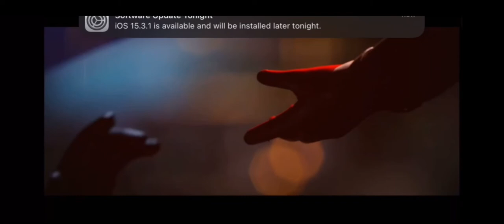Blue Umbrella (short film) Pixar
A gentle romance blossoms during a rainy day in a busy, bustling city between a pair of differently coloured umbrellas.
Release date: June 21, 2013 (USA)
Director: Saschka Unseld
Production companies: Walt Disney Pictures; Pixar Animation Studios
Distributed by: Pixar, Walt Disney Pictures, Walt Disney Studios Motion Pictures